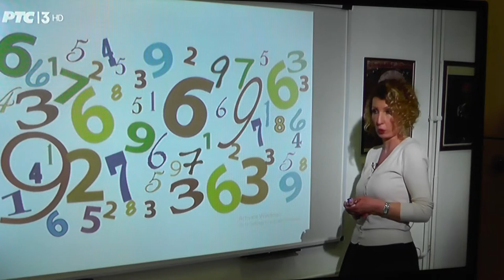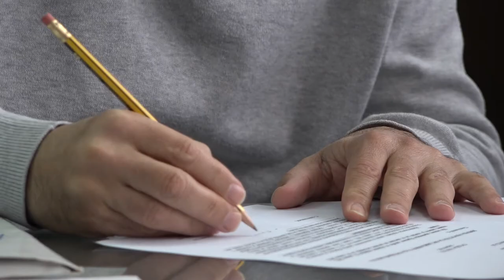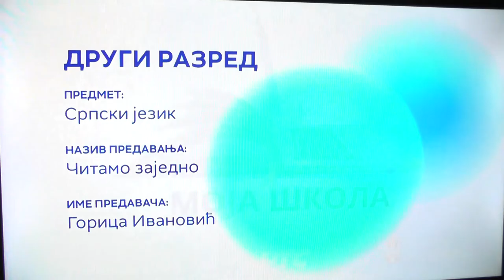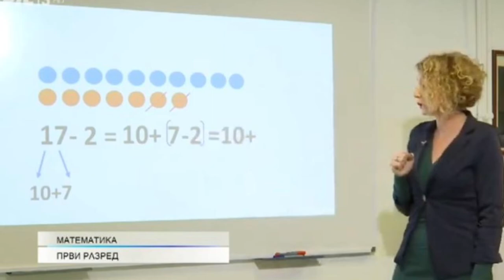NEZADOVOLJSTVO ZBOG ONLINE NASTAVE U ŠKOLAMA